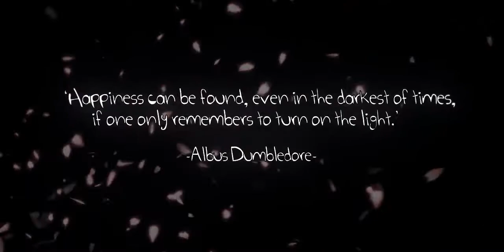silence. [4d1 movie] (Go Support Pug)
Pug is an amazing editor. Unfortunately he has lost some friends and loved ones recently. Go support him and sub to him. He appreciates his subs a lot and there's no reason not to sub ;P.

Pug:
"This 4d1 movie is dedicated to people close I have lost and to anyone else who has lost anyone recently, I'm sorry. Please Read below:

it turned out terrible, thanks youtube.
anyways, that's beside the piont, I'm most likely re-booting my suicide prevention campaign I was running a while back, I've lost a few friends and loved ones recently, so, now I feel is the time to bring back the cause i Love supporting, I hope you guys support me through it aswell.
It'd really mean alot, Sorry for so long without an upload. This movie was worth the on and off workings of 3-4 days.

If you would like to upload this in dedication to someone special, I give you permission."

All music used in this video belongs to the owner and/or music label. I take no credit for the music used in this video and am not using it for commercial use.